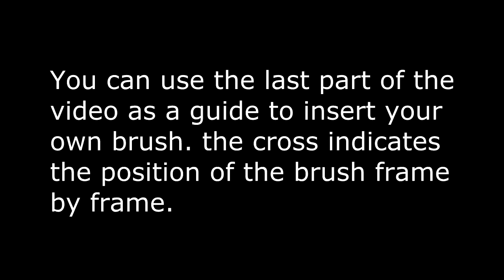pencil t animation green screen